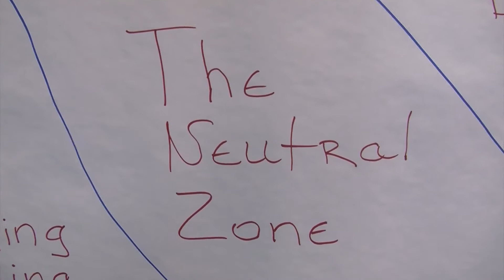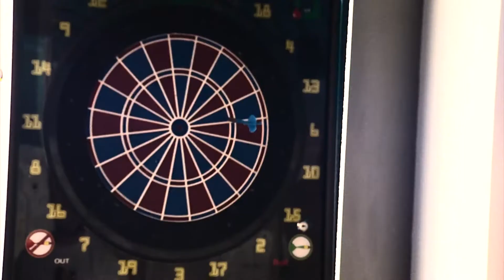William Hill will be at Virtual Career Days 2020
Book your place at Virtual Career Days 2020 on June 16

JobTiger е водещ кариерен сайт, HR агенция и организатор на събития.

JobTiger Events организира едни от най-значимите кариерни събития за млади специалисти в България.

Ние от JobTiger Events винаги се опитваме да свързваме младите хора и бизнеса. В тази връзка няколко поредни години организираме Национални дни на кариерата, Дни на кариерата: ИТ, Комуникации и Аутсорсинг и Дни на кариерата в УНСС.

JobTiger is a leading job board, HR agency and event organizer.

JobTiger Events organizes one of the most valuable career events for young professionals in Bulgaria.

We always try to connect young people with business. Because of this, we organize National Career Days, Career Days: IT, Communications and Outsourcing and Career Days in UNWE.